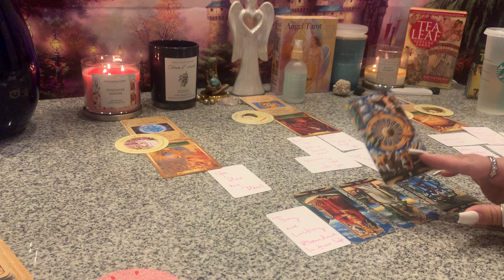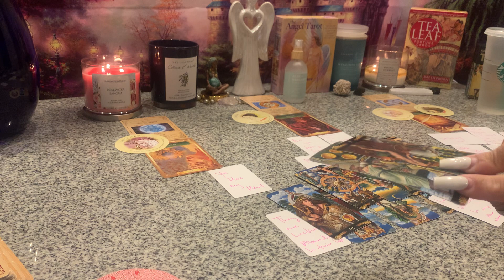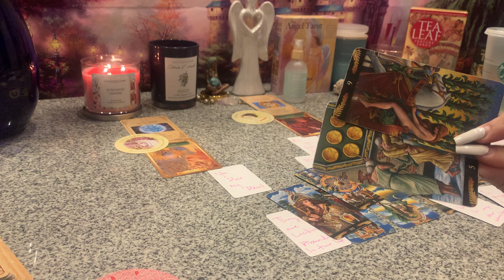🛍THEY THOUGHT THEY WERE BOUT TO BE GETTING MONEY FROM YOU TO GO ON A SHOPPING SPREE😡BIG MAD🔙🔥D‼️